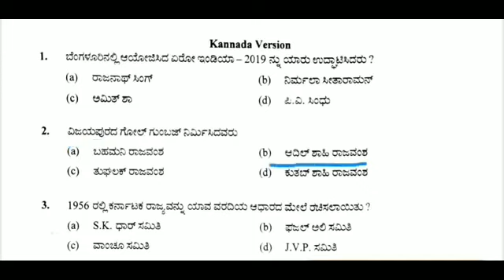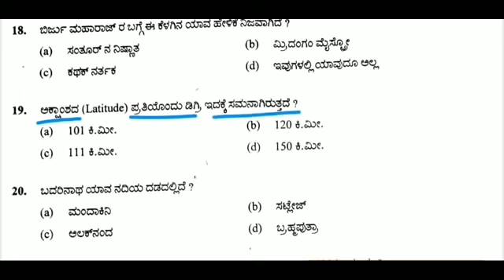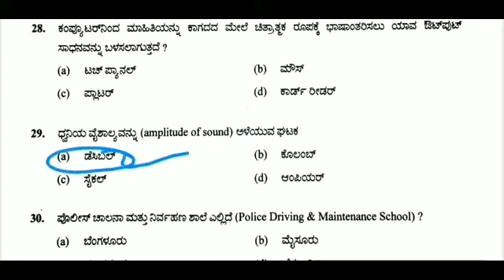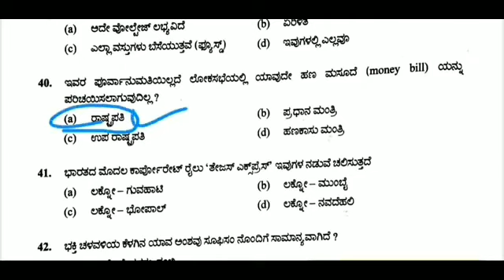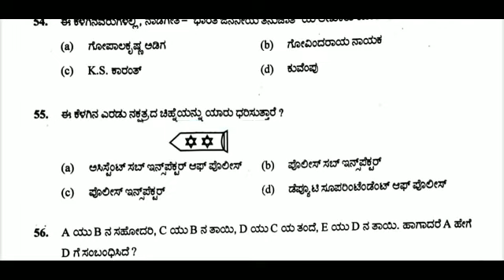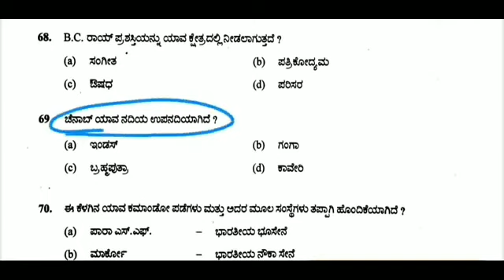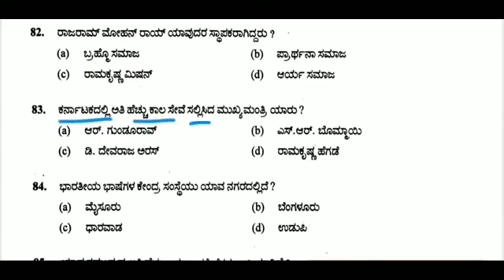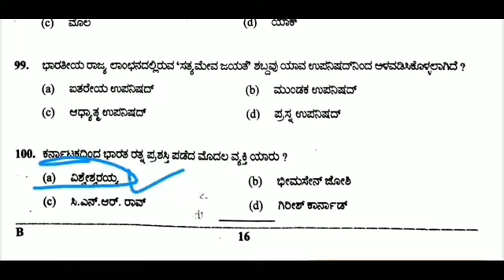ಪೊಲೀಸ್ ನೇಮಕಾತಿ KSRP .RSI ,KSISF PSI - 2020 MOST IMPORTANT QUESTIONS IN KANNADA